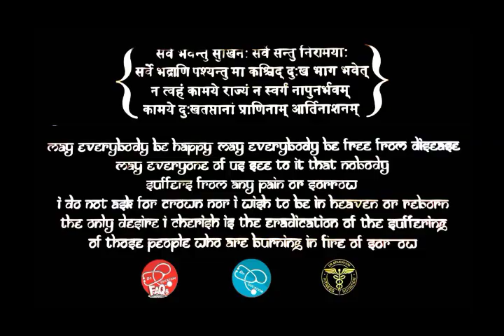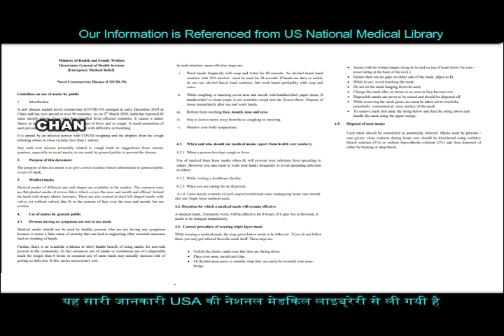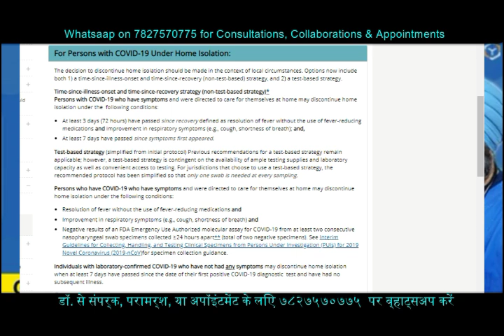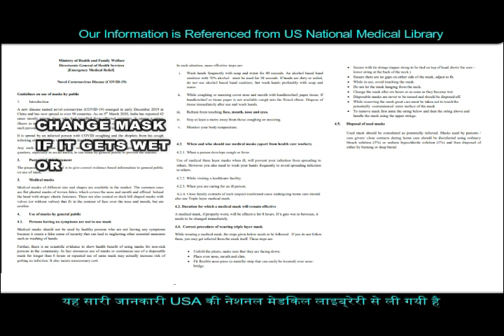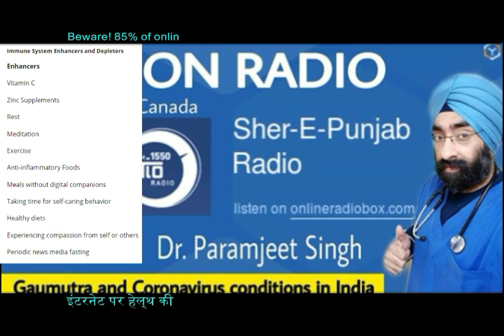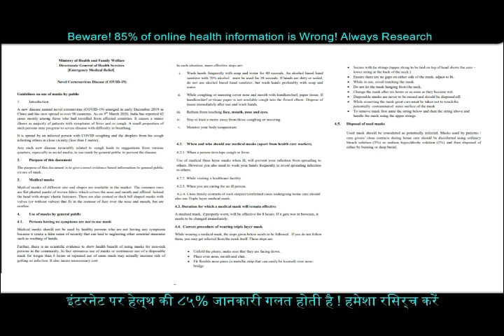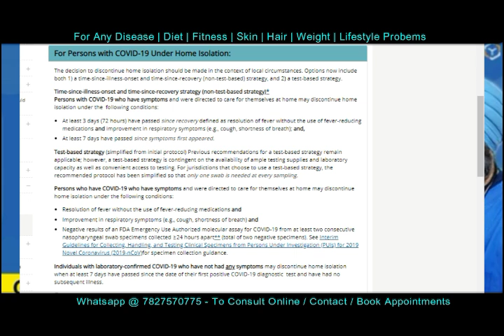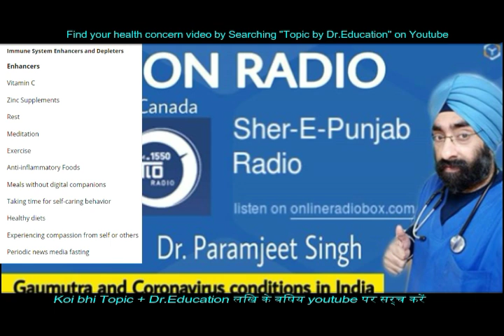Dr.Education Live On Canada Radio About Virus Lockdown Conditions & Gaumutra in India | in Punjabi